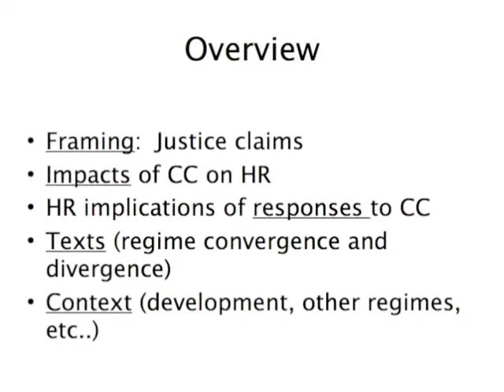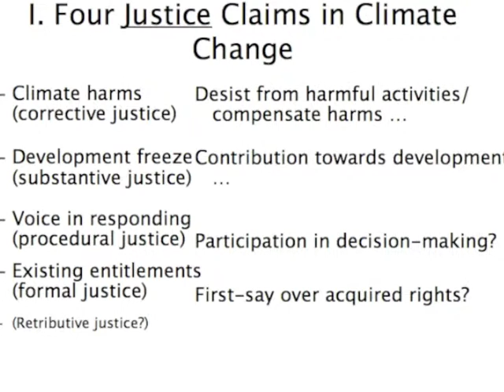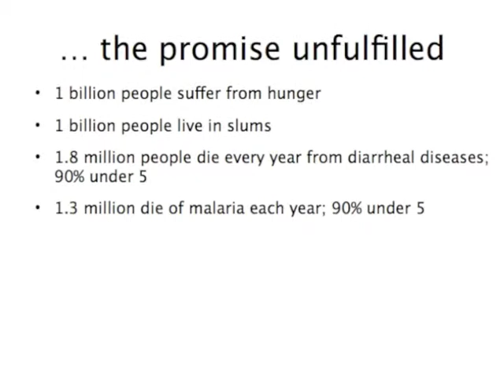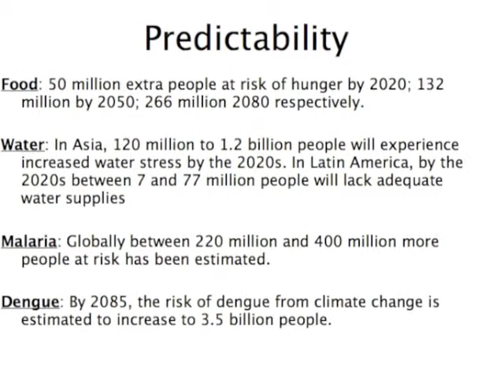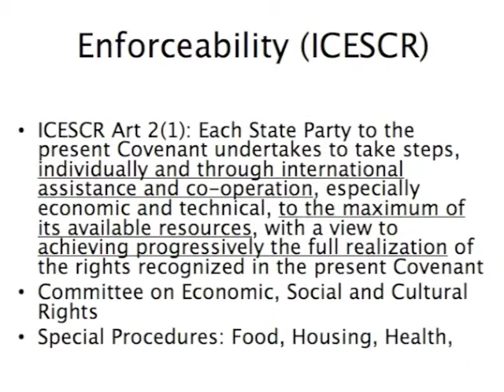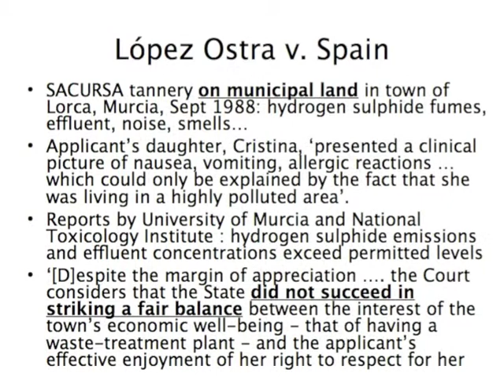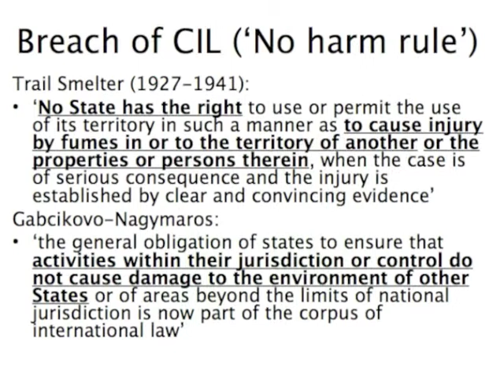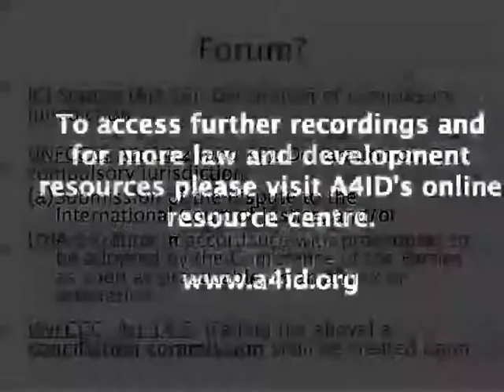Climate Change Dr Stephen Humphreys 28 June 2012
On 28 June 2012 the Climate Change knowledge group met to discuss the alternativelegal routes through which a climate change action may be brought before the courts and the potential barriers to making a claim for climate change harm.

Dr Stephen Humphreys explores how the landscape of litigation might change as a result of international courts being increasingly seen as a forum in which to demand climate change justice.